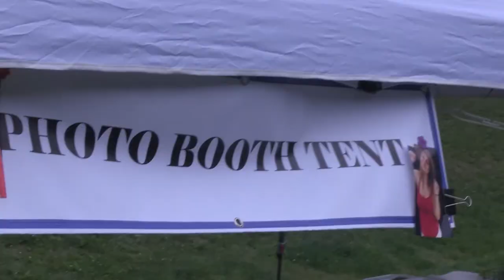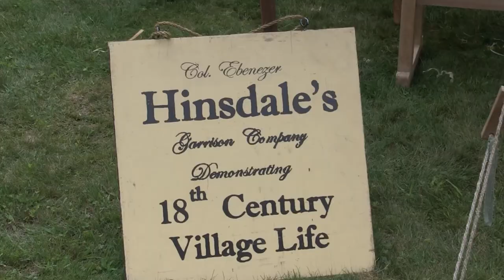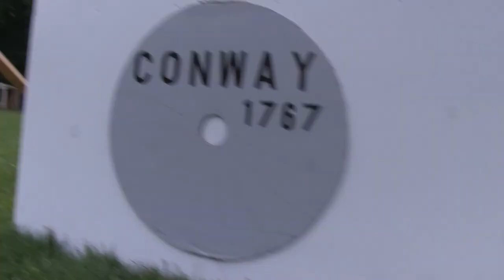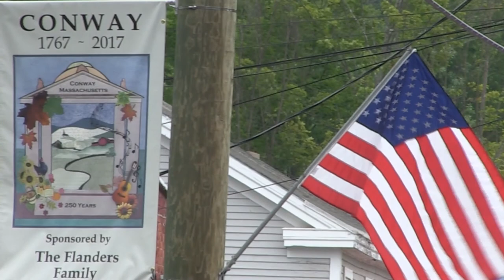Conway 250th Celebration - A short video